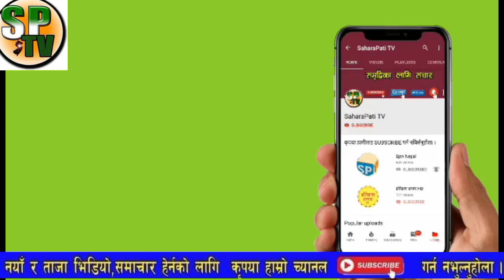भरखरै बाहिरीयो सनसनी खबर प्रधानमन्त्री र रास्ट्रपति काण्ड, थुक्क यस्तो सम्मको हर्कत गरे ओली र बिद्या